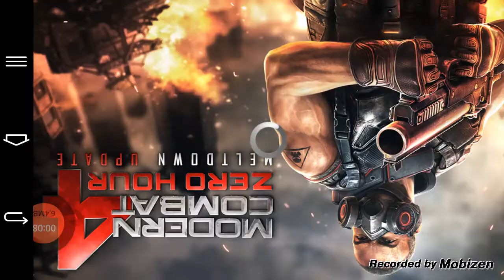Lets play modern combat 4